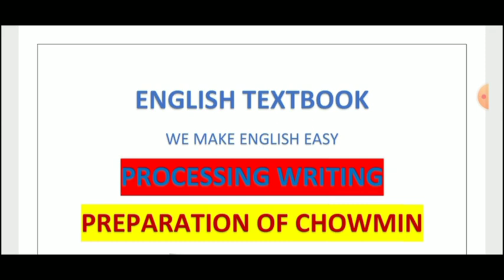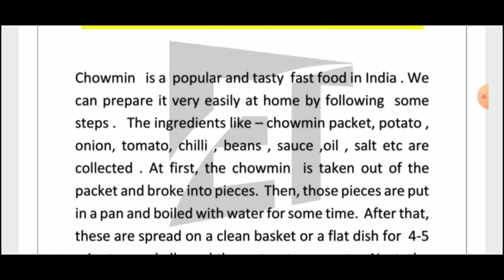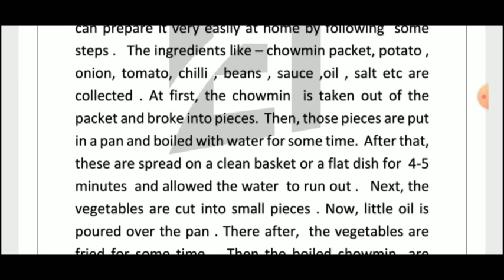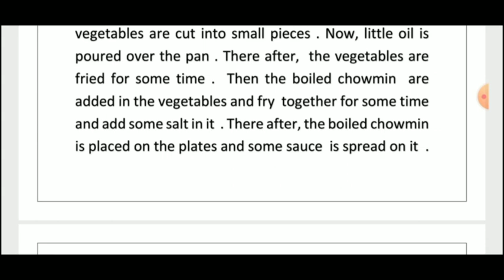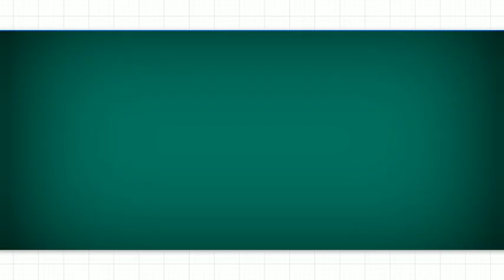Preparation of Chowmin Processing Writing By Ashoka Biswas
Most important English questions for competitive exams.

Download pdf here 👇
available after 100 like